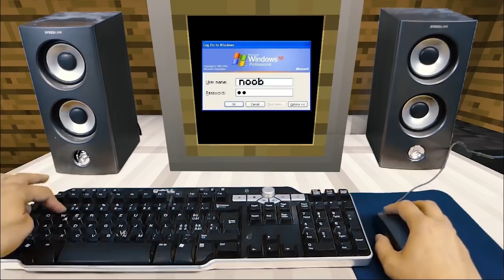REALISTIC MINECRAFT IN REAL LIFE! - IRL Minecraft Animations / In Real Life Minecraft Animations